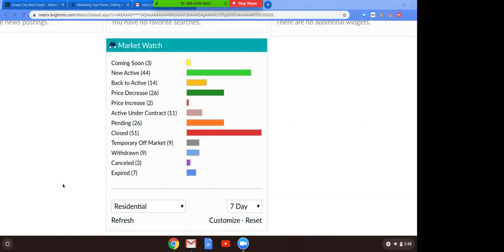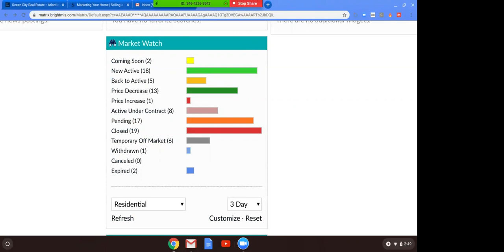This Week In Beach Real Estate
Ryan Haley shares they week's market snapshot for the beach market.